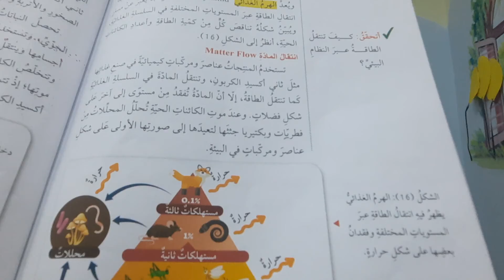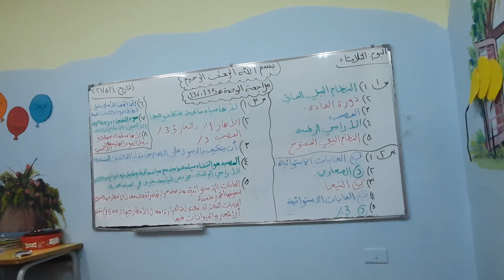الصف السابع. اسئلة مراجعه الوحده. ٥/٤